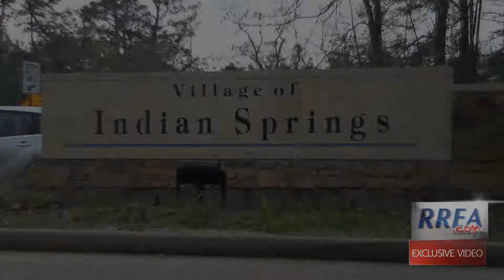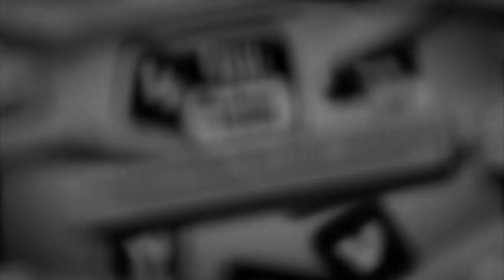The Village of Indian Springs in The Woodlands, Texas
Tour this beautiful community of Indian Springs, the smallest village in the Woodlands that still packs a punch! With tons of amenities and lots of entertainment nearby, Indian Springs is sure to impress you!